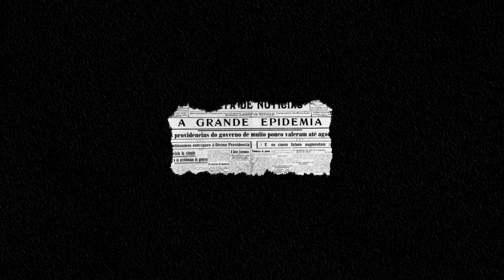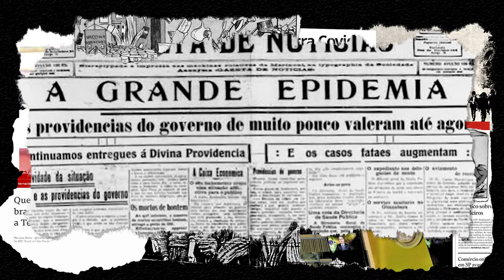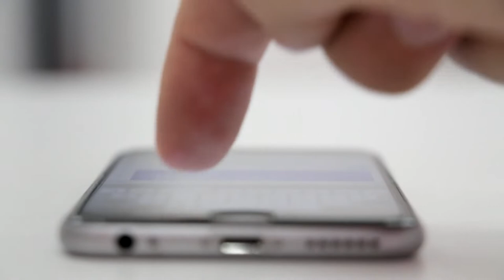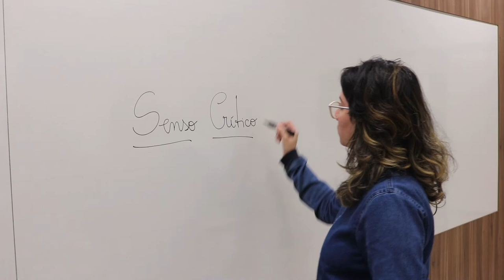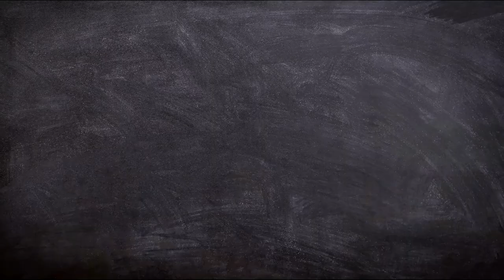DOCUMENTÁRIO - NEGACIONISMO: ENFRENTE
O negacionismo científico ganhou força na pandemia da Covid-19. Por mobilização política, milhares de brasileiros têm ignorado a Ciência que sempre preconizou a defesa da vida. Cientistas vetaram o tratamento precoce e desenvolveram vacinas eficazes que vêm mostrando resultado na queda de casos e mortes no Brasil e no Mundo.
formadores de opinião de distintas áreas. E é a partir deles que este trabalho se desenvolveu. Pela Pesquisa Bibliográfica, trazemos esse panorama da existência do negacionismo e o combate a ele. Como produto final, desenvolvemos um documentário para mostrar o desafio diário desses profissionais contra a desinformação, assim como relato de famílias que perderam alguém para o vírus da Covid e também para o vírus da desinformação.

"Não há tempo a perder, negacionismo mata" (Entidades signatárias do Pacto pela Vida e pelo Brasil).

Dedicamos este documentário a todos os profissionais, que na batalha contra a disseminação do negacionismo, utilizaram seus conhecimentos e influência para promover a verdade e a consciência na sociedade.

Trabalho de Conclusão de Curso apresentado à ATHON Ensino Superior, como requisito parcial para a obtenção do título de bacharel em Comunicação Social, habilitação em Jornalismo.

Créditos

Produção:
Gabriel Roseno dos Santos
Rafaela Maiara Zem Carlos
Thais Regina Marcolino
Wilma Thainá Antunes de Jesus

Orientação:
Profª Ms. Quelen Torres
Prof. Dr. Rodrigo Gabrioti

Entrevistados:
Rodrigo Guglieri
Luiz Carlos Dias
Rosana Richtmann
Pablo Ortellado
Tais Saibt
Roney Domingos

Agradecimentos:
ATHON - Ensino Superior
Unicamp
Sesc Sorocaba
Sesc São Paulo
Tv Tem
William Silva

Captação e Edição:
Gabriel Roseno